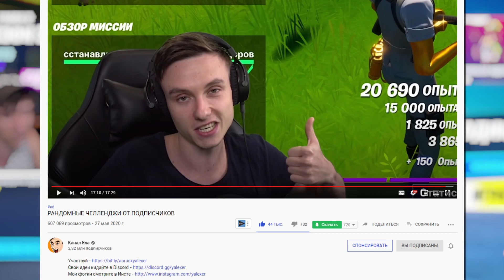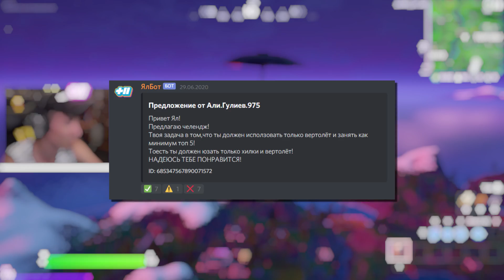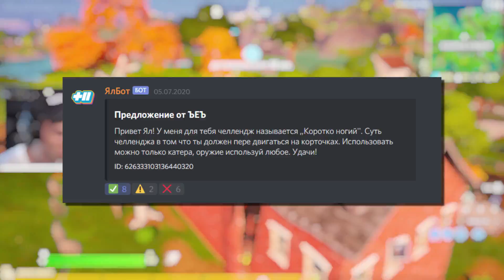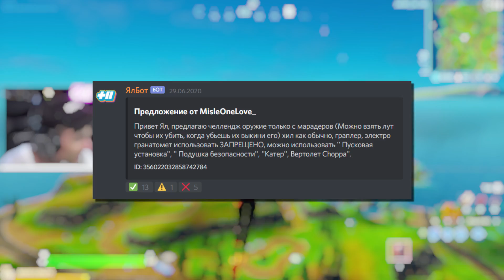РАНДОМНЫЕ ЧЕЛЛЕНДЖИ ОТ ПОДПИСЧИКОВ: Часть 2